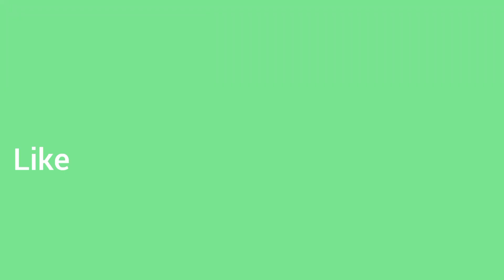दीपावली में कैंडल के साथ खाली दिया को कॉलर करके और डिजाइन करके अच्छा खासा पैसा कमा सकते हैं।।।🤔👍👍